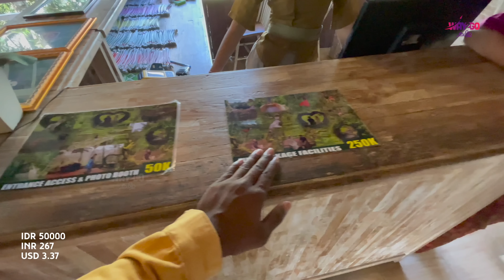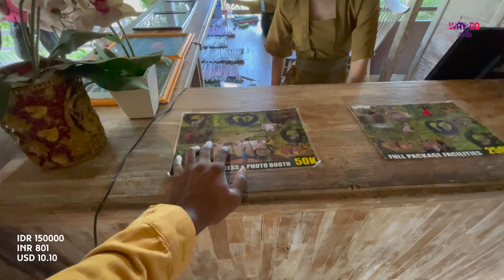Beautiful Bali Rice Terrace | ஆச்சரியமூட்டும் பாலி மக்களின் விவசாயம் | 4K | Episode 4 | Way2go தமிழ்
Bali Rice Terrace | Tegalalang rice terrace | Bewitching Bali | Episode 4

Osaka music by Jagadish Instagram @Jagadish_official

GT Holidays:
Contact GT holidays for Bali, Domestic and international Tour Packages